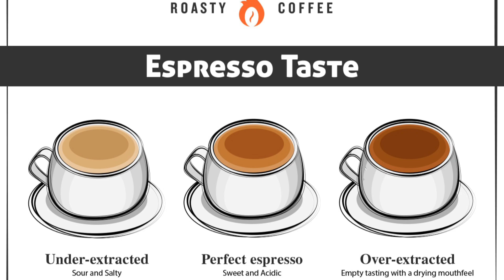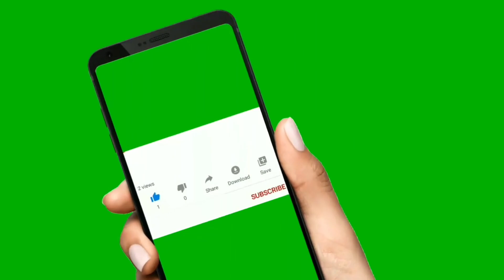How to make espresso, espresso, what is espresso,how to make perfect espresso, espresso kya hai?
Latte art is a method of preparing coffee created by pouring microfoam into a shot of espresso and resulting in a pattern or design on the surface of the latte. It can also be created or embellished by simply "drawing" in the top layer of foam.A latte or c one or  like soy, oat or coconut milk.

coffeetime- 20.33%

coffeelover- 18.24%

cafe- 13.24%

love- 10.68%

instagood- 7.97%

photography- 6.29%

food- 7.77%

coffeeshop- 7.72%

coffeeaddict- 7.42%

indonesia

united kingdom

taiwan

india

australia

thailand

germany

japan

italy
Heart – The easiest of the 3 and one which is first learned.  This is made by pouring milk from the centre of the cup  Keep learning till end...
I keep uploading new latte art video of beginner,
Learn latte art,

Karma chameleon
Elegant swan latte art design
Spectacular sea horse design
Freestyle pattern
Horse latte art design#Latte art rabbit design#